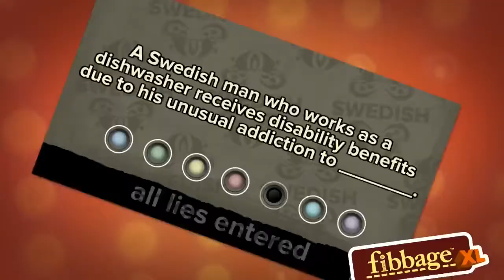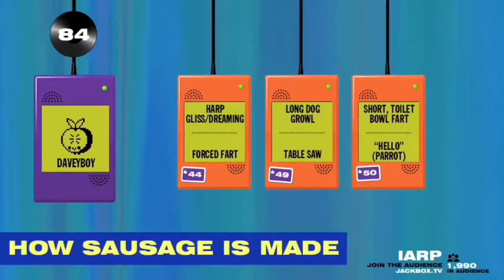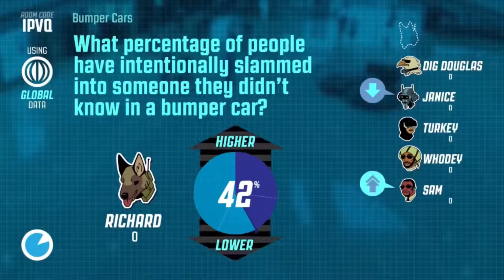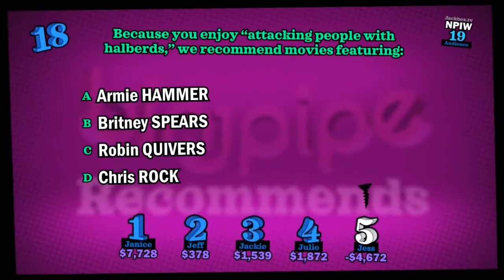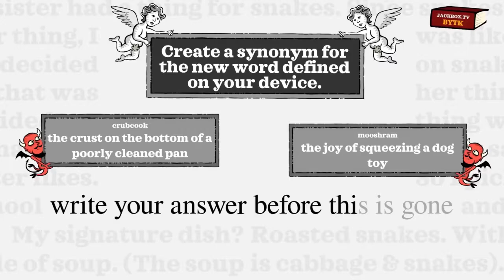All Jackbox Party Pack trailers (Packs 1-6)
if i had to rank the trailers (from worst to best)
6:Pack 4
5: Pack 3
4: Pack 1
3: Pack 2
2: Pack 5
1: Pack 6

All of these trailers are not mine and belong to jackbox games